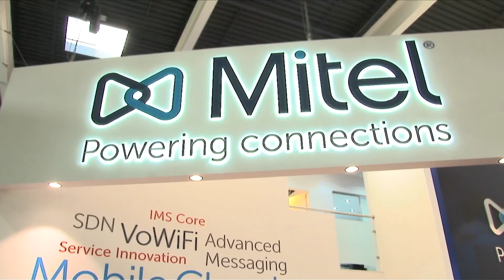MWC2016: Terry McCabe, Mitel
Mitel CTO Terry McCabe knows that quality voice over LTE and cloud services - although central - are only part of the story. 5G will fundamentally change the way carriers operate.